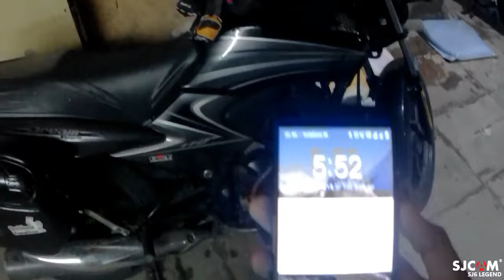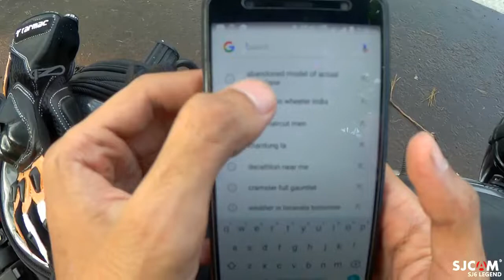ABANDONED PLANE NEAR OLD MUMBAI - PUNE HIGHWAY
location link -
Abandoned Model of Actual Aeroplane

National Highway 4, Kandroli Tarf Wankhal, Maharashtra 410202

• Track Info:

Title: Wanderlust
Artist: Scandinavianz
Genre: Dance & Electronic
Mood: Bright